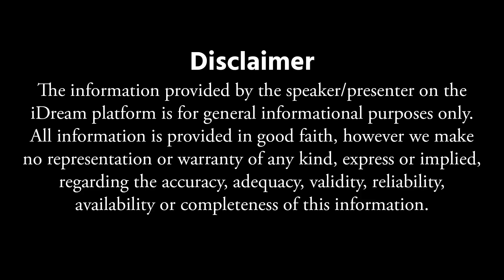Astrologer Subhash Sharma about Lakshmi Pooja Vidhanam | Friday Lakshmi Devi Pooja Vidhanam | iDream